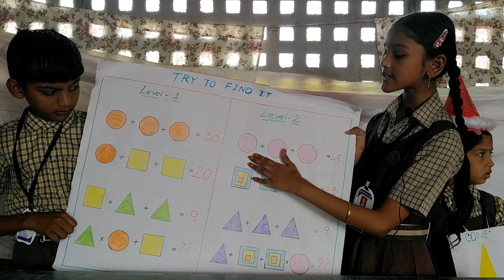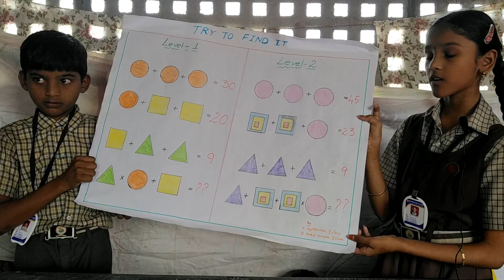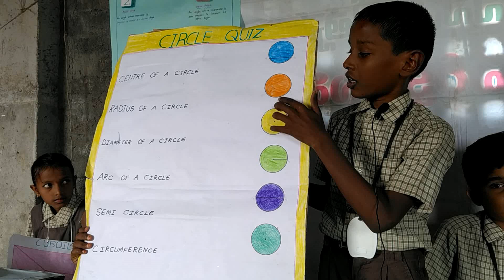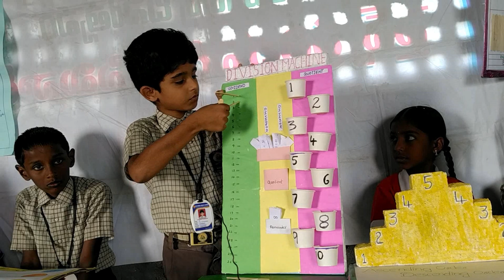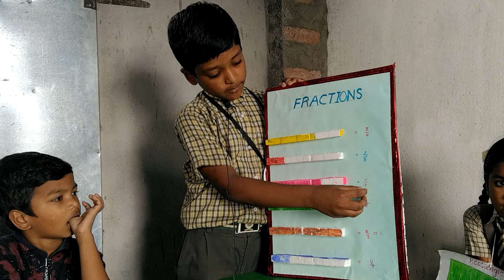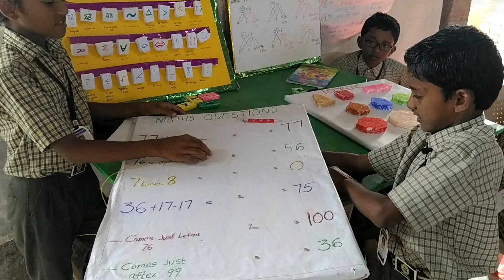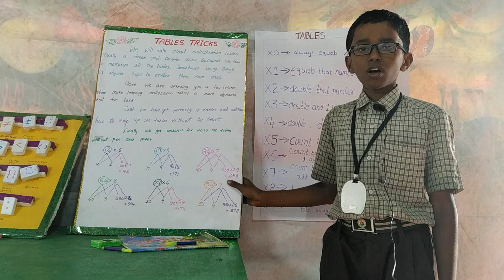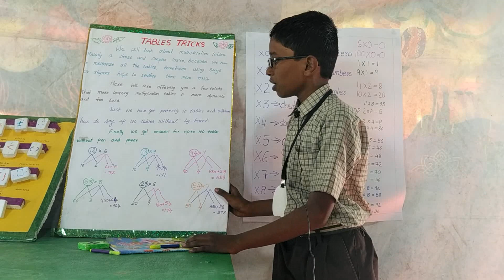Maths Day celebrations in Sri Rama Public School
Students of Sri Rama Public School have grandly celebrated National Maths Day